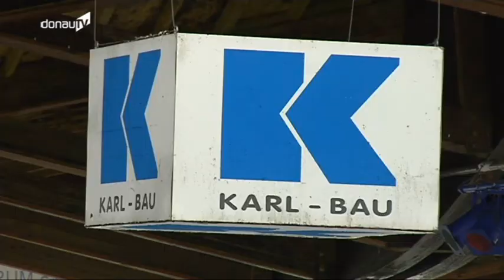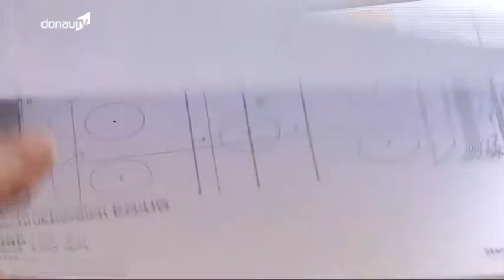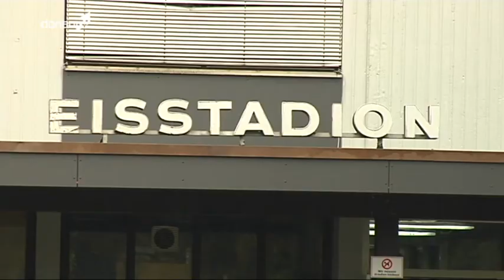Grünes Licht -- Sanierung des Deggendorfer Eisstadiondachs kann beginnen